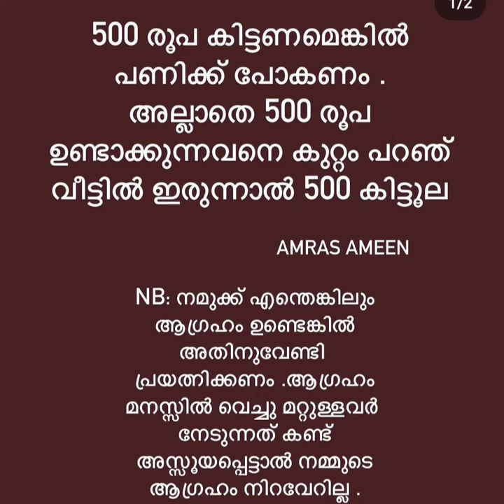Amras ameen&fasna febin|വൈറൽ കല്ലിയാണം എന്തായി ഗൂയ്സ് 😳|അംറാസ് reacting all negatives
amras ameen fasna febin marriage issue

marriage video